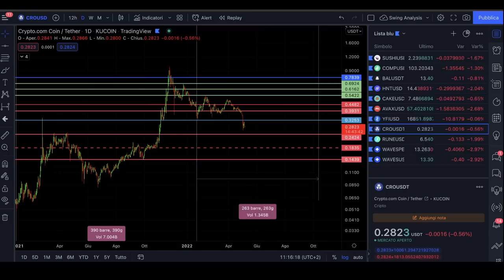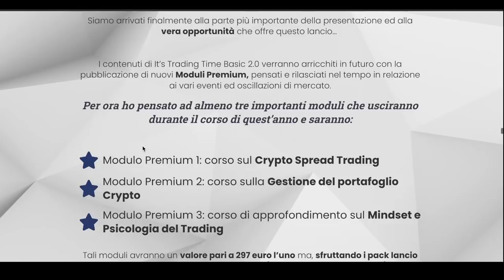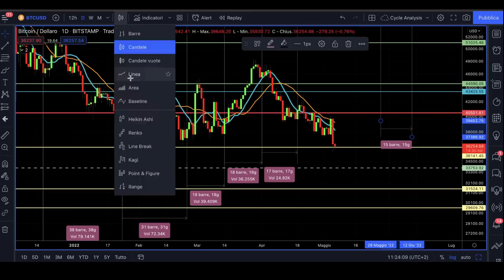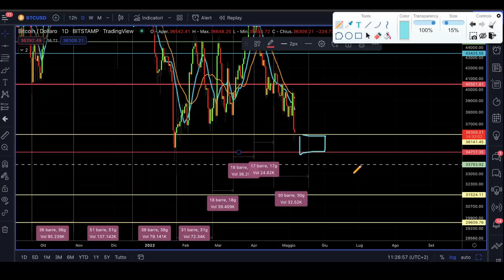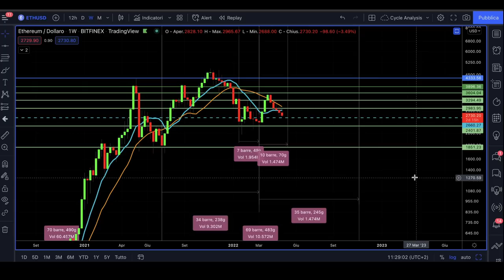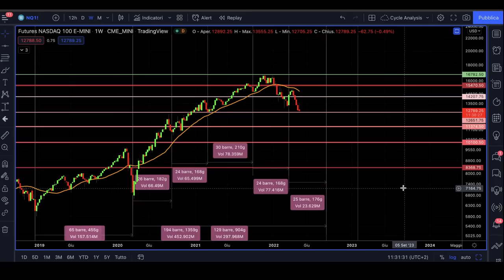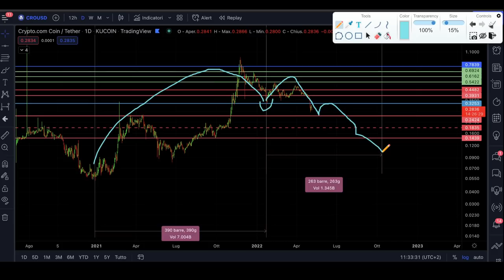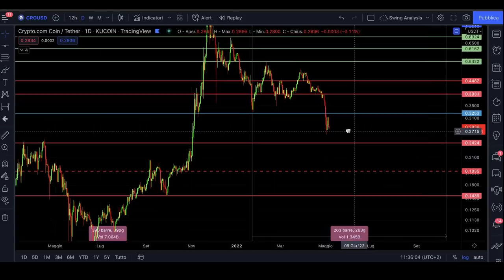COSA FACCIO CON CRO CRONOS Crypto.com | BITCOIN CRASH QUESTA LA MIA AREA DIP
Bitcoin Crypto e Nasdaq 100 profondo rosso. Crash generale dei mercati e questa la mia area di dip.
Analisi e previsioni su Bitcoin e sul crash di ieri dei mercati. Cosa ho deciso di fare con il CRO Cronos e qual è la mia area di dip per Bitcoin e Crypto.
Buona visione

00:00 Intro
02:00 Super BONUS per tutti!
04:30 Analisi e previsioni Bitcoin
08:00 Analisi ciclic Bitcoin la mia area di DIP
10:00 Analisi e previsioni Ethereum
12:00 Analisi crash Nasdaq 100
14:00 Analisi e previsione Tot Cap Crypto Defi
15:00 Cosa faccio con CRO Cronos Crypto .com

LA MIA ATTREZZATURA VIDEO: